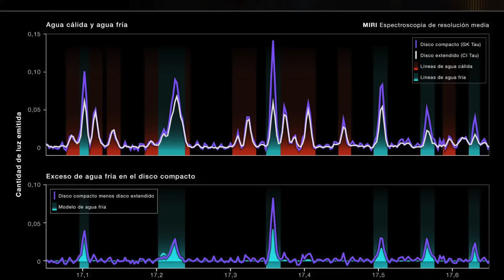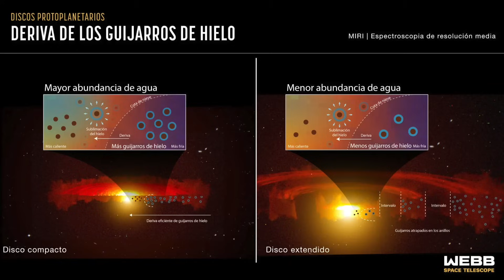¡UN DESCUBRIMIENTO REVOLUCIONARIO! NUEVOS HALLAZGOS DE WEBB EXPLICA CÓMO SE FORMAN LOS PLANETAS!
Hallazgos de Webb respaldan teoría sobre la formación de los planetas